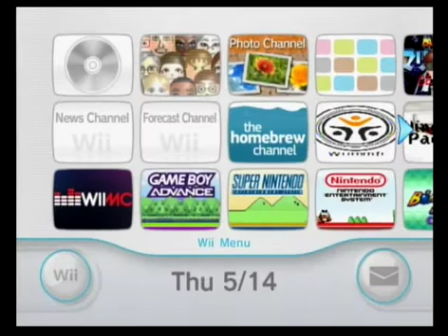MKWII Japanese Regional on Wiimm-Fi [1/2][5/14/2015]